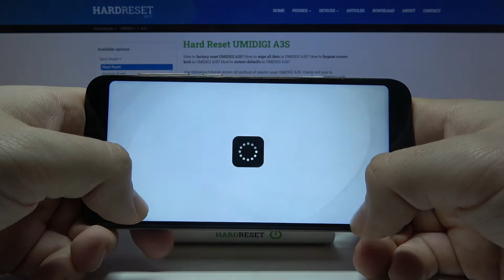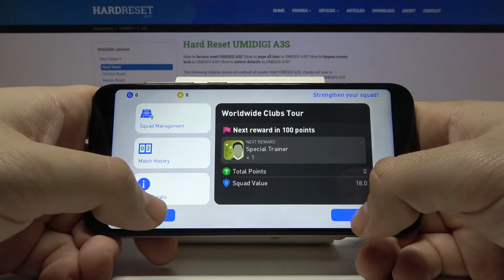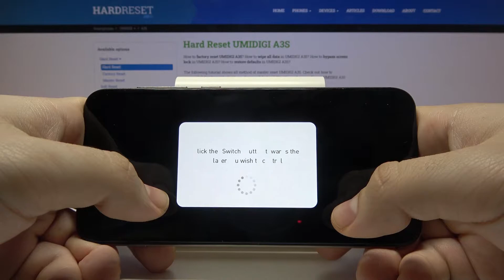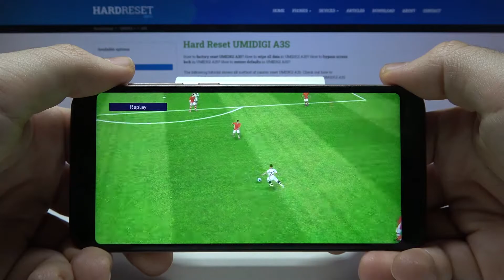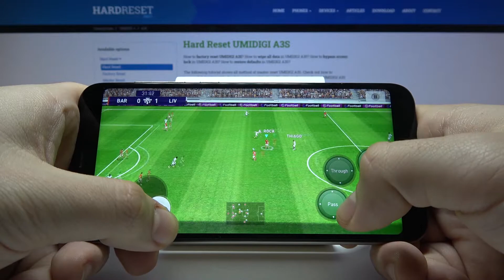Gameplay of Pro Evolution Soccer on UMIDIGI A3S - Mobile Gaming Test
Today we will test UMIDIGI A3S and check how efficient it is while playing Pro Evolution Soccer. If you are wondering if this UMIDIGI A3S model is suitable for people who like to play mobile games, check out this gameplay.

How games work on UMIDIGI A3S? How Pro Evolution Soccer works on UMIDIGI A3S? How to test Pro Evolution Soccer on UMIDIGI A3S? How efficient Pro Evolution Soccer on UMIDIGI A3S?  How fast is UMIDIGI A3S?

Device type: Smartphone
Design: Classic
Released: 2019 r.
DualSIM: YES icon
SIM card size: Nano Sim
GSM: YES icon 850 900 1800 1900
HSDPA: YES icon 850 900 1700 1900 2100 HSPA+
LTE: YES icon
LTE-FDD: 700, 800, 850, 900, 1800, 1900, 2100, 2600 YES icon
LTE-TDD: 2300, 2500, 2600
Dimensions (H/L/W): 153.7 x 72.9 x 8.5 mm, vol. 94.7 cm³
Display: LCD IPS Color (16M) 720x1440 px (5.7") 282ppi
Touch screen: YES icon
Weight: 197 g
Battery: Li-Po 3950 mAh
Non-removable battery: YES icon
Built-in memory: YES icon 16 GB
Memory card: YES icon microSDXC
RAM Memory: 2 GB
OS: Android 10
Chipset: MediaTek Helio A22 (MT6761)
CPU #1 Type: ARM Cortex-A53
CPU #1 freq.: 2000.0 MHz (4-core)
GPU Type: PowerVR GE8300